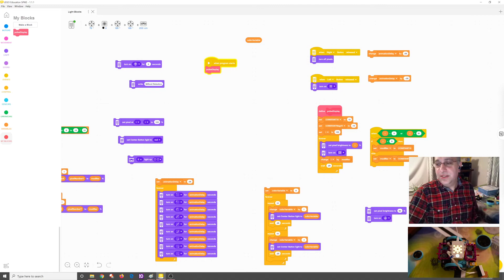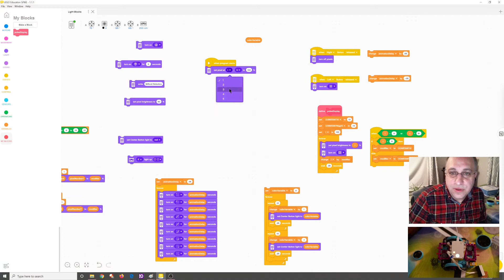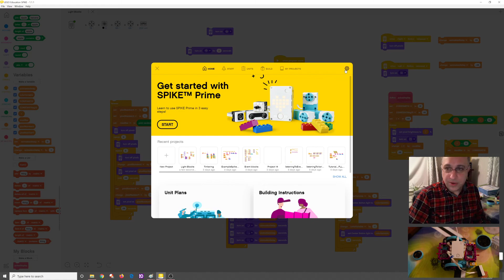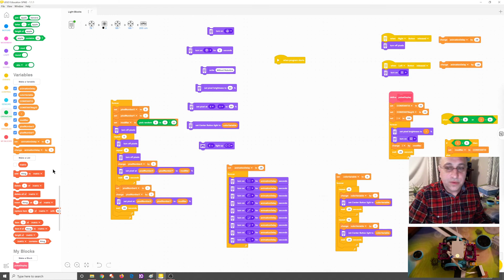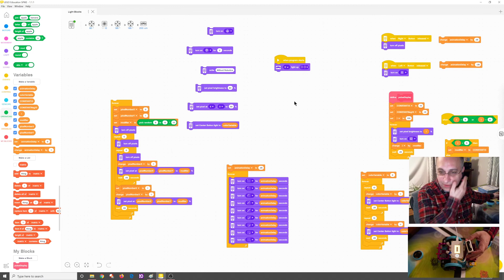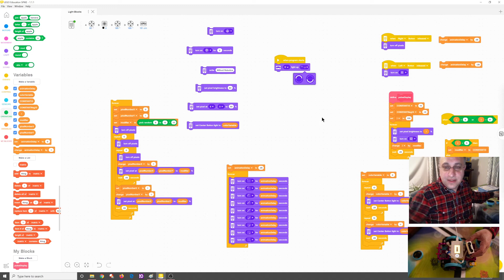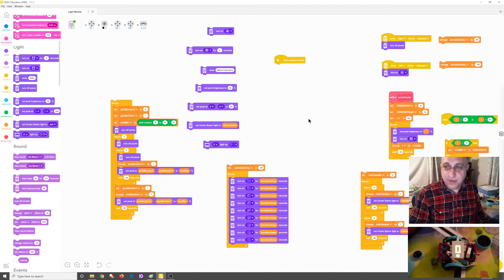Lego Spike Prime Scratch Coding - Blocks Overview : Light Blocks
Continuing our series on Lego Spike Prime Scratch Programming block sections. For our second video we're talking about the Light Blocks.